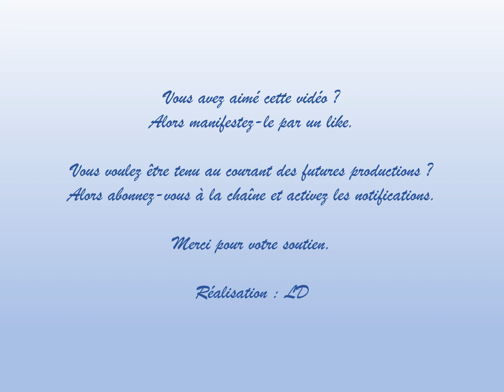Saint Augustin face à la mort de sa mère, sainte Monique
Méditations : LD
Chant : Ce n'est qu'un aurevoir, Abbé WOTHKE
Messe suivie du chapelet du lundi au vendredi à 18 h en l’église Sainte Madeleine
Chapelet de la miséricorde et rosaire médité chaque dimanche en l'église Saint Louis de Strasbourg centre.